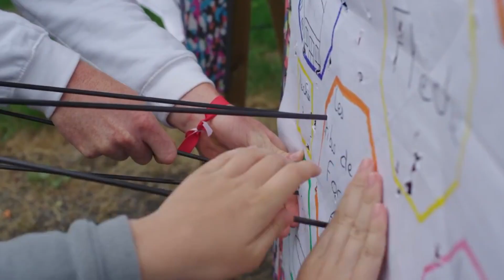Séjour Enfance 2021